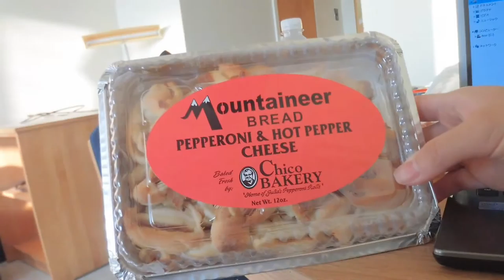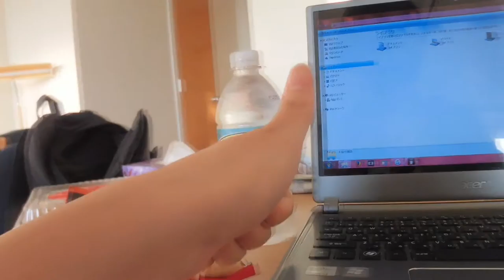First day in West Virginia University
a qualidade do vídeo não ficou boa mas aqui esta o prímeiro vídeo nos Estados Unidos!